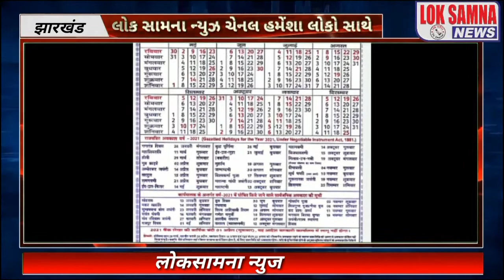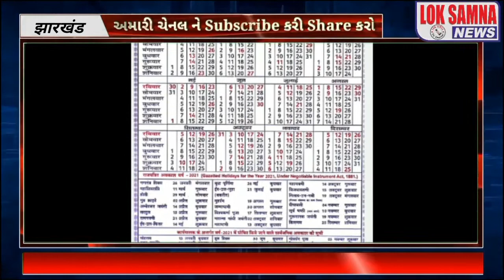*विश्वकर्मा पूजा पर्व पर झारखंड सरकार द्वारा राजपत्रित अवकाश किए जाने से हर्ष